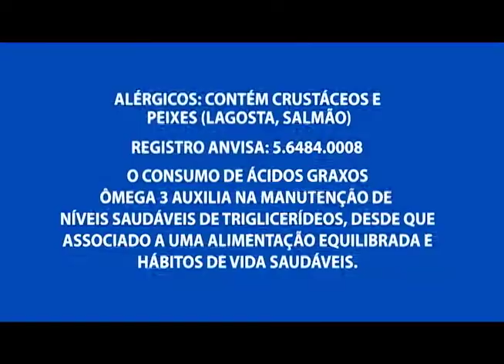2 adolescentes são apreendidos suspeitos de assassinar motorista de micro-ônibus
02º BLOCO AGORA 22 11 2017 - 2 adolescentes são apreendidos suspeitos de assassinar motorista de micro-ônibus